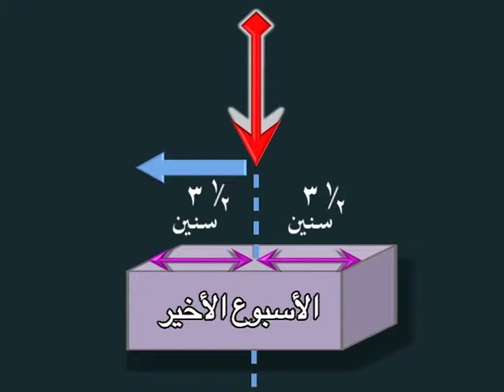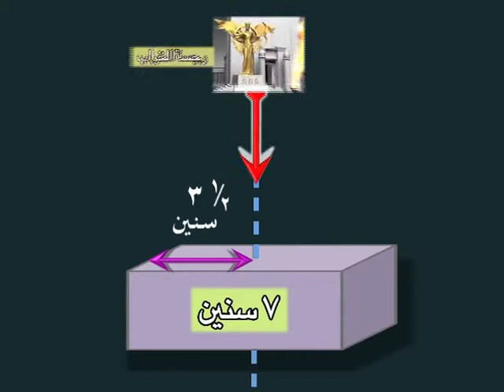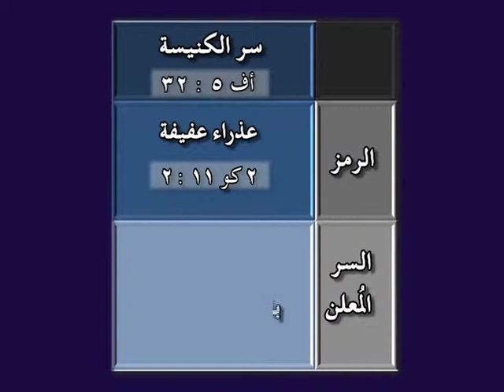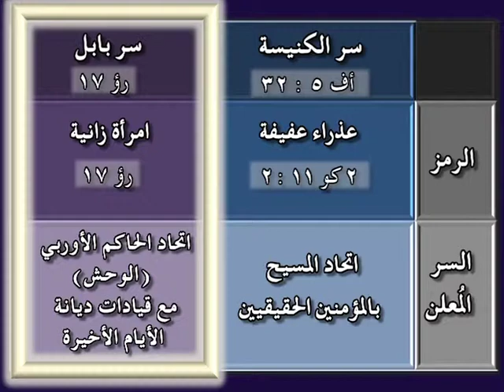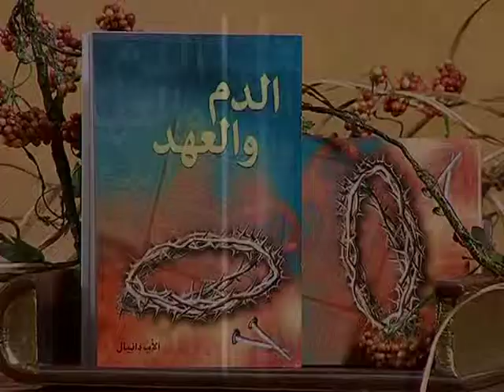رؤى دانيال كما شرحها سفر الرؤيا04